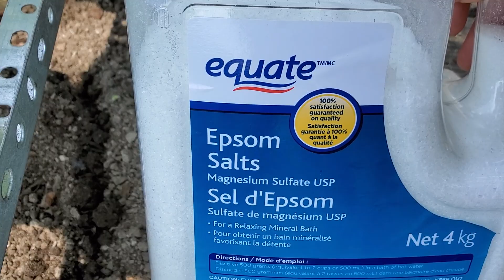西红柿葫芦丝瓜下地啦！